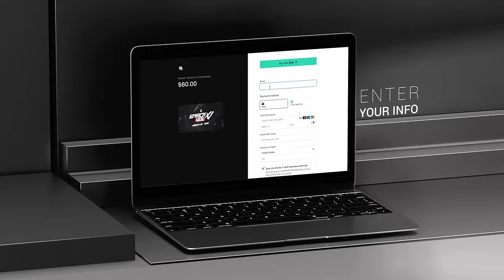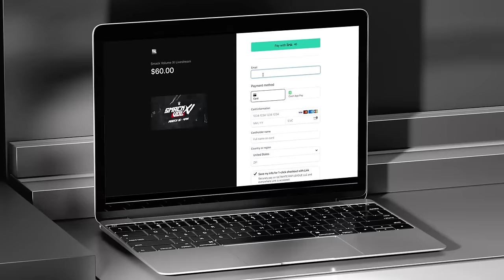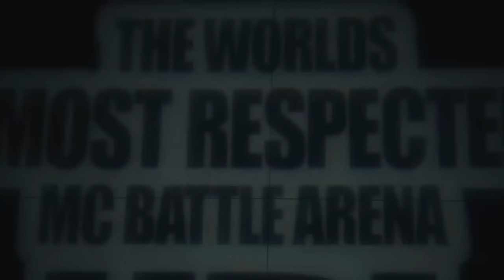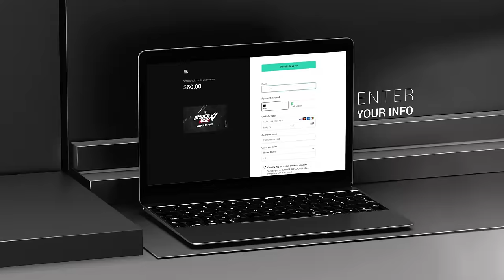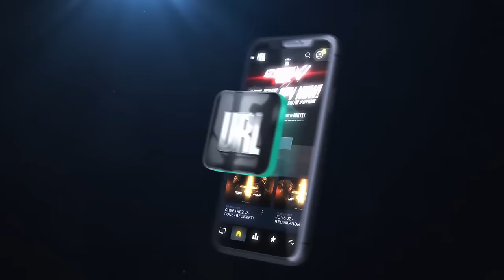SAFLARE SOLE VS FOOTZ (RAP BATTLE) | URLTV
URLTV, also known as Ultimate Rap League is the home of smack URL on YouTube and the world’s largest platform for the MC Battle Culture. You’ll find URL Rap Battles vs Tay Roc, Tsu Surf, Chess, Charlie Clips, Rum Nitty, and many more!